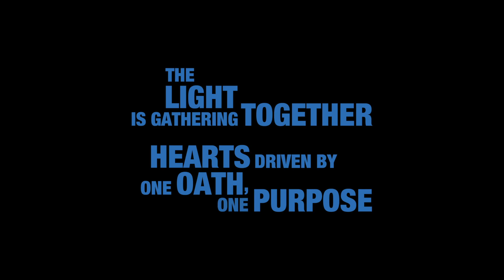KINGDOM HEARTS III E3 2018 FROZEN TRAILER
Kingdom Hearts 3 Frozen Trailer